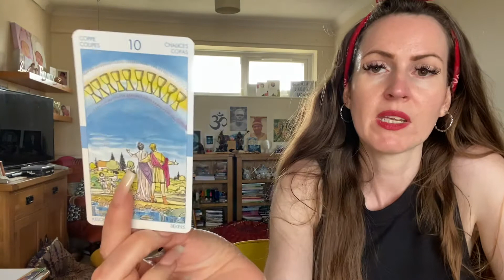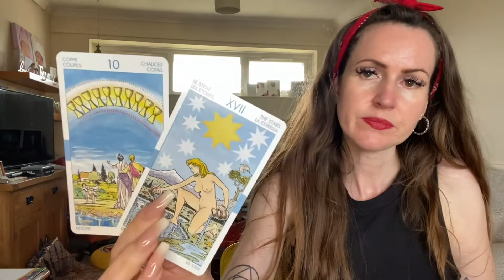AQUARIUS ♒️A MIRACLE HEALING -A RELATIONSHIP HEALS💜THE WEEKEND TAROT READING 💜SAT 9 & SUN 10 JULY